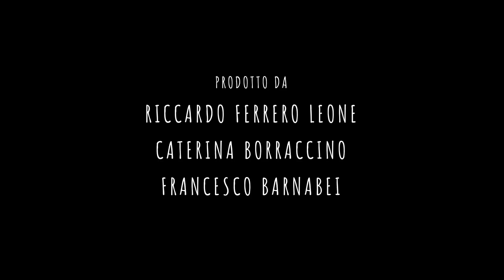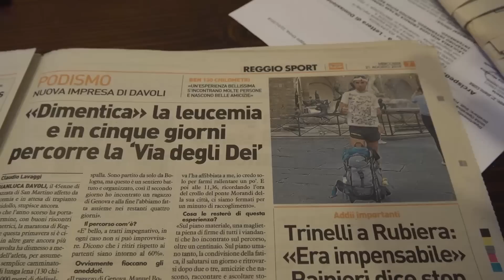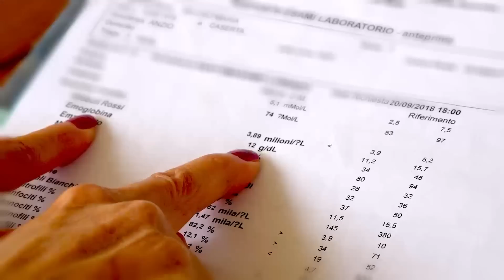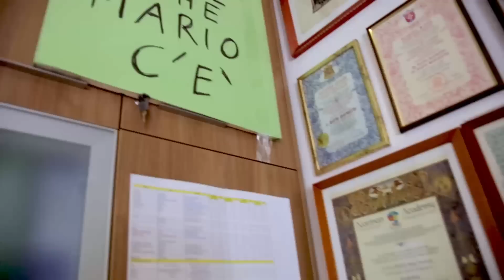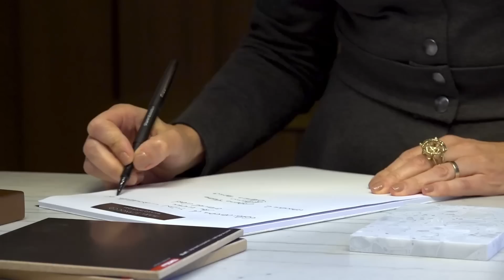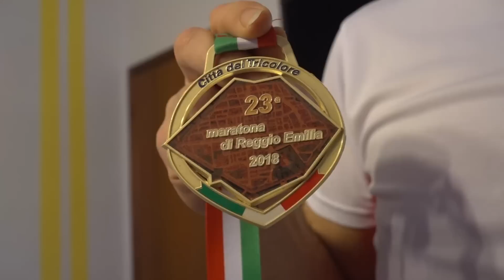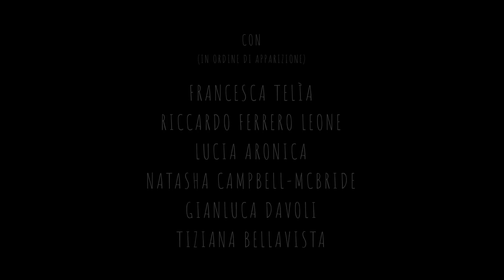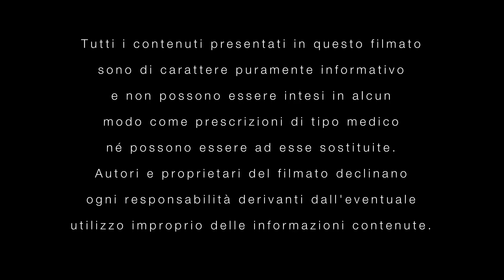Il Sapore Della Salute-Film Documentario Dieta Chetogenica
Il primo film documentario italiano dedicato alla DIETA CHETOGENICA!

Prodotto dalla dott.ssa Caterina Borraccino, dal dr. Riccardo Ferrero Leone e dal regista Francesco Barnabei.

Un viaggio che racconta storie di successo e offre spiegazioni mediche e scientifiche internazionali sull'efficacia della DIETA CHETOGENICA e dell'approccio low carb.

Un ringraziamento speciale a chi ha partecipato con la propria storia e le proprie competenze professionali, e chi ha creduto nel progetto ed ha contribuito alla realizzazione:

Dr. Mario Marchetti: Italfarmacia

Dott.ssa Caterina Borraccino:
Biologa Nutrizionista
Dieta Paleo-Dieta Chetogenica-Dieta GAPS

Dr. Riccardo Ferrero Leone:
Leone Lifestyle